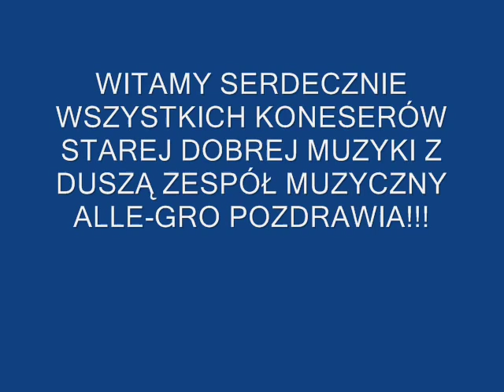oddalenie krzysztof pawlak